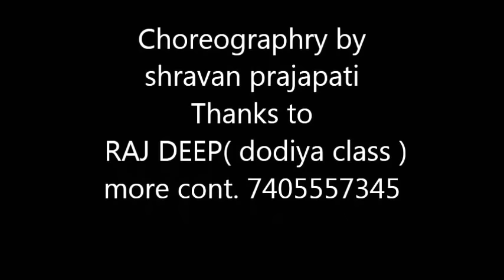Vaaste_Dance Cover_Easy _Dance_Step_Dhvani Bhanushali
Vastee Dhvani  Bhanushali Dance Cover
choreography_ Shravan prajapati